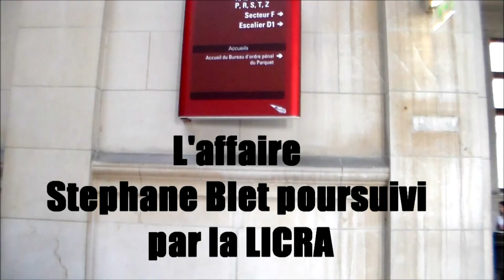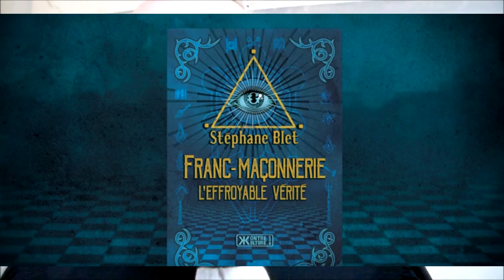Damien Viguier : la LICRA interdit le mot "rat"(procès de Stéphane Blet)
Stéphane Blet devait comparaître le mercredi 25 octobre 2017 devant la XVIIème chambre du tribunal de Paris à 13h, suite à une plainte déposée par la LICRA. Son avocat Maître Damien Viguier nous  explique les tenants et aboutissants du dossier.